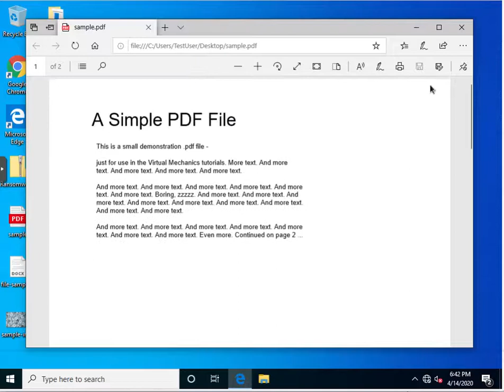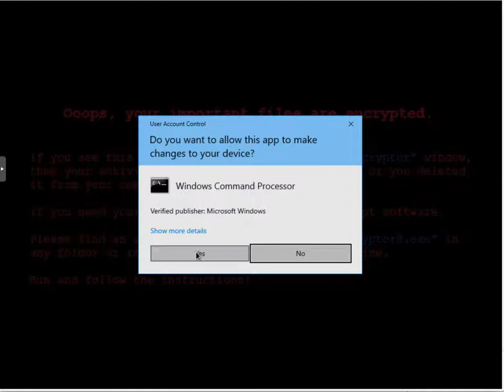Wannacry Ransomware Demo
The WannaCry ransomware is old news now, having first arrived on the scene in 2017. I needed a demonstration for a project and couldn't find a good one, so I made this.

First, the virus unpacks its payload; notice the new files that appear on the desktop after the executable runs. The characteristic desktop background and ransom note window then appear. Next, note that it takes some time for the files to be encrypted. You can see that the sample PDF, Word Document, and PNG image files on the desktop are encrypted by WannaCry after a few moments and become inaccessible.

Feel free to use this in your own projects. Please link to greenmtnitsolutions.com.*